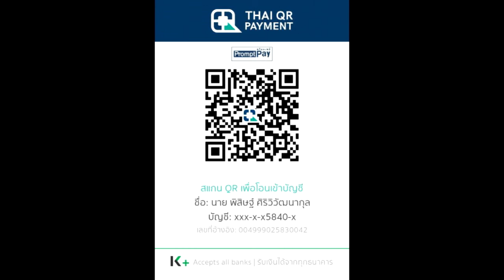สปอย Re:Zero Season 4 (Arc 6) รีเซทชีวิต ฝ่าวิกฤตต่างโลก EP.7 ซูบารุผู้น่าสงสาร | Spot World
คลิปสปอย Re:Zero Season 4 (Arc 6) รีเซทชีวิต ฝ่าวิกฤตต่างโลก  EP.7 ซูบารุผู้น่าสงสาร คลิปที่ 33 โดยArc 6 หรือ จะอ้างอิงจากหนังสือนิยาย Light novel Re:Zero เล่ม 21-25

True Wallet : SpotWorld1
กสิกรไทย : 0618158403